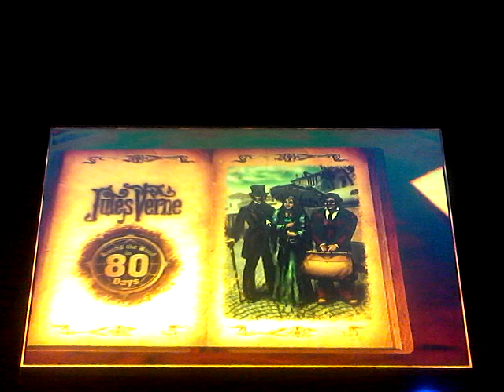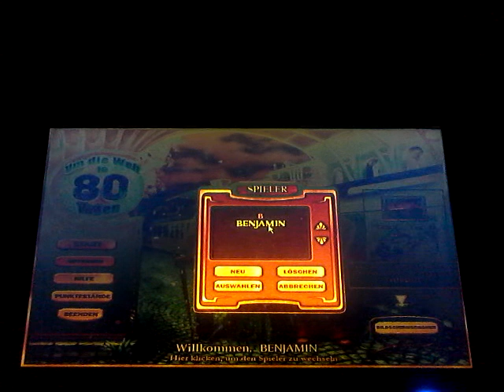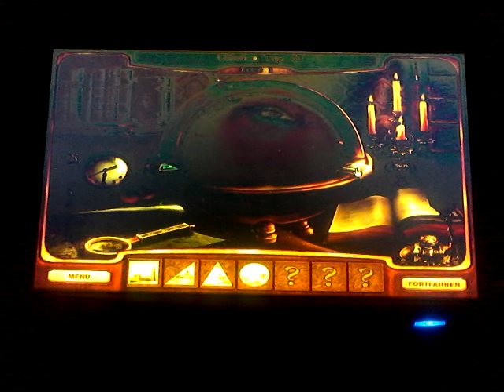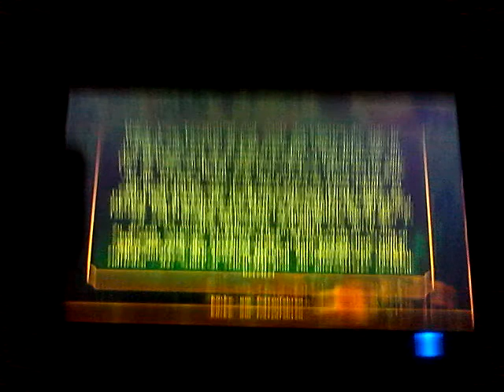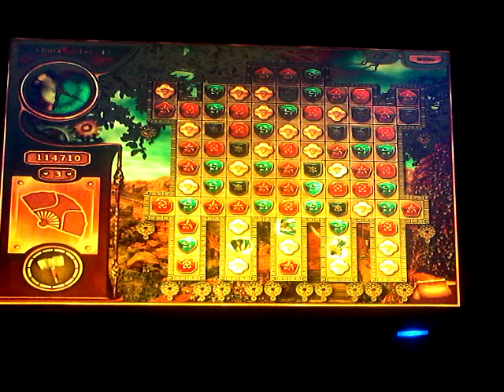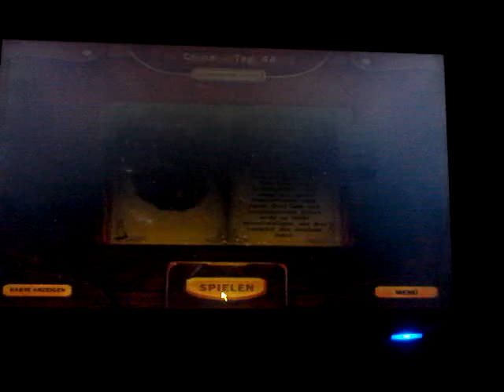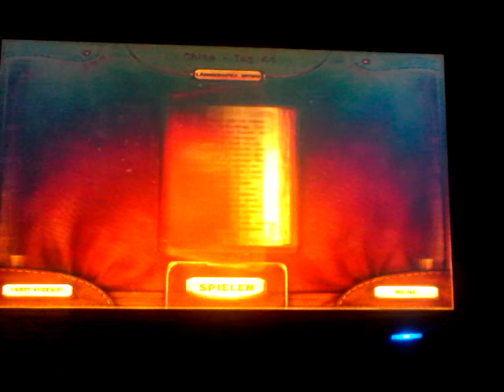80tagen um die welt teil 13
Ich spiele mal wieder 80 tagen um die welt